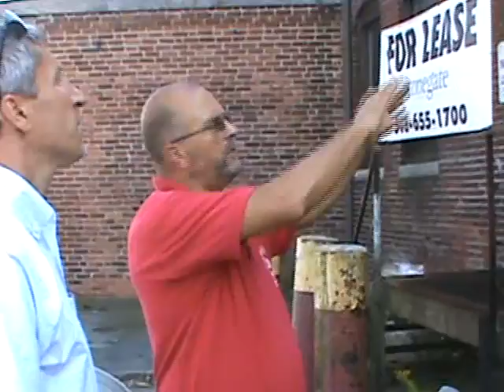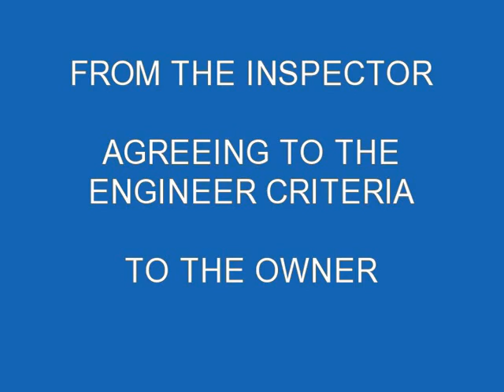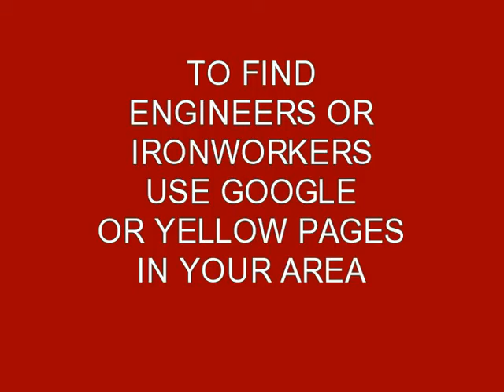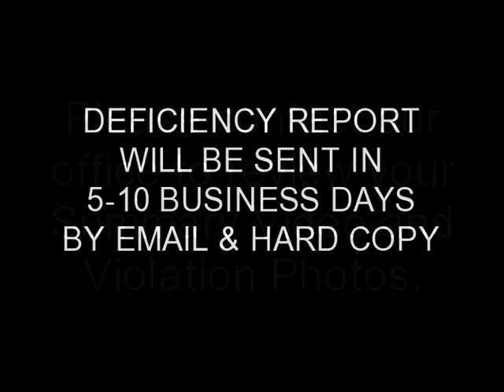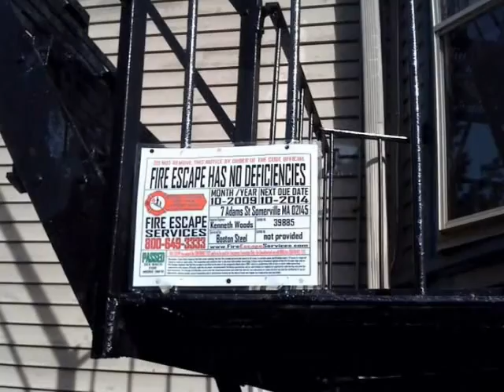Fire Escape Inspection Load Test Certifications Westborough MA FireEscapeEngineers.com